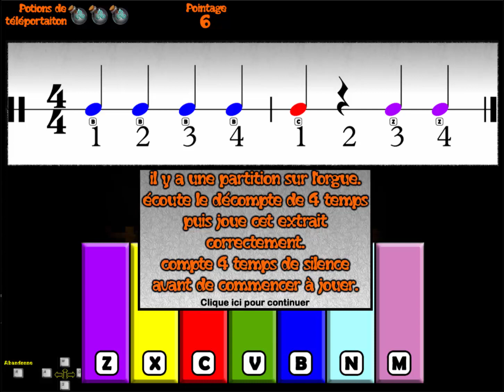Le Jardin Hanté 2023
Voici une courte démo d'une minute de mon dernier jeu de musique pour l'Halloween; Le Jardin Hanté. Un excellent outil pour  apprendre à garder le tempo en interprétation.